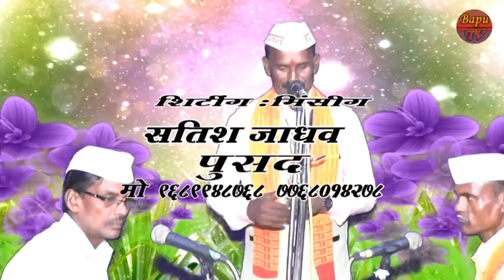समाज प्रबोधन ह भ प पंडीत महाराज फुल,उमरी मो 7875253762.बंजारा भजन 2019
Dinesh Jadhav bapu tv mb 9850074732